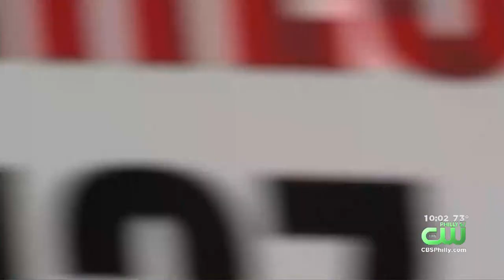Investigators Begin Processing Home Where Gunman Opened Fire On Police In North Philadelphia